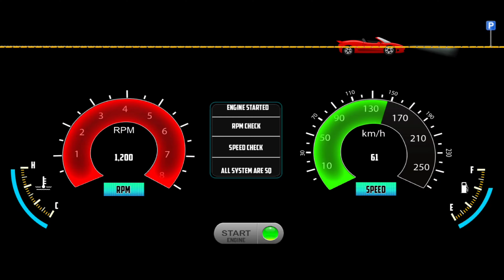US Car Taxi Cab Simulator 3D: Taxi Simulator 2024 - Car Game Android Gameplay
Calling all car game enthusiasts and mobile gamers!   Get ready to hit the streets as a virtual taxi driver in Taxi Sim 2022 Evolution by Ovidiu Pop.  This awesome car game (or as some might call it, gadi game) lets you experience the thrill of navigating busy cities and picking up passengers in your own taxi.

Looking for a bus game? (bus wala game)  While this game focuses on taxis, there are plenty of exciting car games and even bus games out there for mobile!  Check out the description for more info on similar titles.

Here's what you can expect in Taxi Sim 2022 Evolution:

Cruise through stunning android games environments (mobile game cities!) ️
Pick up and drop off passengers at various locations
Choose from a variety of cool taxis (gadi wala game vibes!)
Experience realistic driving mechanics (important for any car game!)
Enjoy engaging gameplay for hours of fun!
Whether you're searching for "game game" (a fun way to say you want more games!),  "gadi wala" (looking for car games in Hindi!), or just some amazing mobile games, Taxi Sim 2022 Evolution is definitely worth checking out!

Features